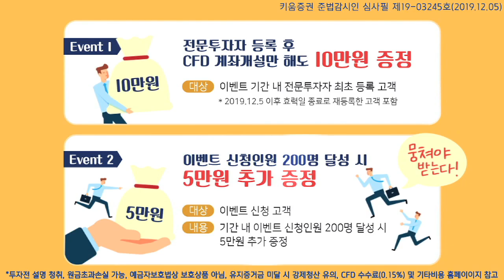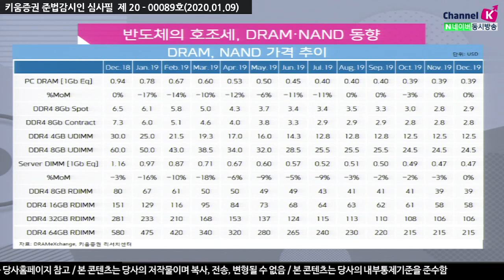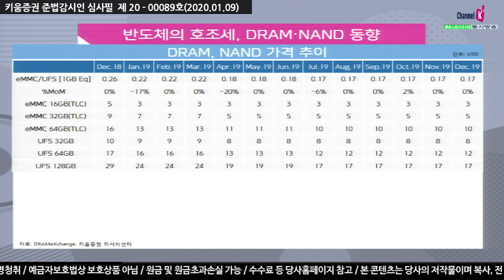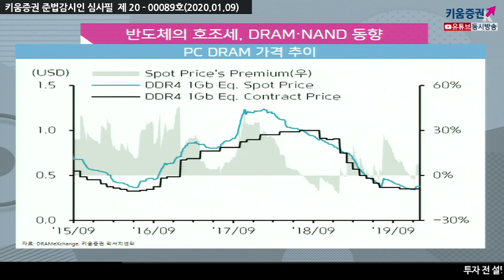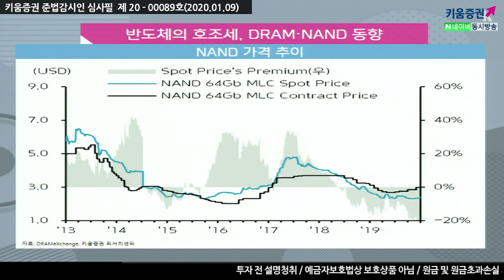​[주식투자][업종분석] 애널리스트 리포트 / 반도체의 호조세, DRAM·NAND 동향 점검(20.01.09)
작년 12월 DRAM 가격은 PC와 서버 모두 전월수준 유지
계절적 비수기에도 고객들의 재고 축적 수요가 지속되었기 때문
2020년 1분기 가격은 '서버 및 그래픽 DRAM의 상승 전환'과 'PC DRAM의 강보합세'가 나타나며
기존 예상치(QoQ-2%)를 소폭 상회할 전망
작년 12월 NAND는 MoM +9%의 가격 상승률 기록하며
클라우드 수요 회복과 SSD 침투율 상승이 동반되고 있는 3D TLC 제품의 가격 상승률이 높게 나타나고 있음
올해 1분기 NAND 가격은 기존 예상치(QoQ+9%)를 넘어설 가능성이 높으며
NAND 가격 상승이 당분간 더욱 탄력적으로 움직일 것으로 판단​
강병욱 키움증권 채널K 앵커, 박유악 연위구원 키움증권 기업분석팀
「구독」과 「좋아요」 눌러주세요~​​